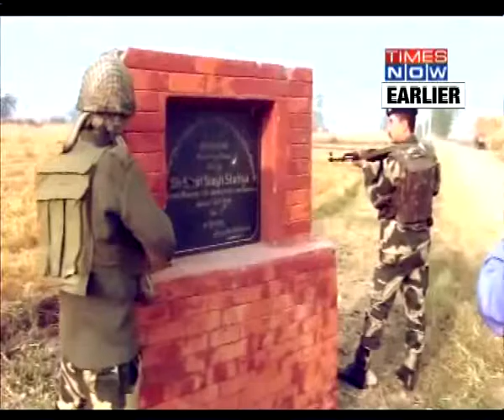THREE SOLDIERS, FIVE MILITANTS KILLED